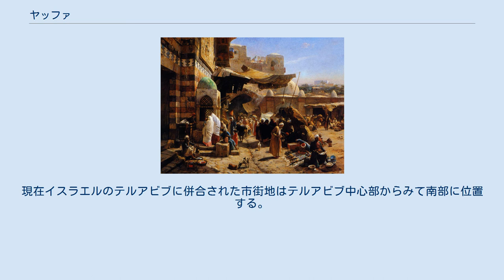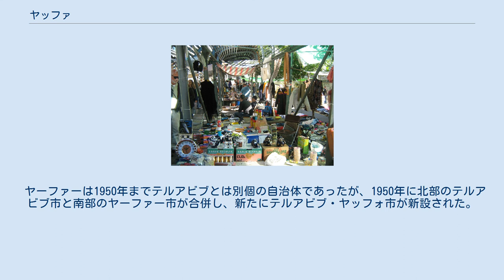ヤッファ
ヤーファー旧港 ヤッファ（ヘブライ語: יפו‎、アラビア語: يافا‎, Jaffa）は、テルアビブにある地区。
 4000年以上前の古代都市からの歴史を有するという、イスラエルに所在する地中海に面した港町。
現在イスラエルのテルアビブに併合された市街地はテルアビブ中心部からみて南部に位置する。
 ヤッファの地名は、アラビア語：يَافَا（ヤーファまたはヤーファー）とヘブライ語：Yafo（ヤッフォ）、そのラテン語表記と歴史的変遷によりJapho（ヤーフォ）、Joppa（ヨッパ）、Yapu（ヤプ）などと様々な表記（読み方）が存在する。
テルアビブの公式行政単位名には「Tel-Aviv/Yafo」とヘブライ語の「Yafo」が含まれている。
 新約聖書使徒言行録に記述される、イエスの使徒ペテロが滞在したとされる「皮なめしのシモンの家」がある。
 ヤーファーは1950年までテルアビブとは別個の自治体であったが、1950年に北部のテルアビブ市と南部のヤーファー市が合併し、新たにテルアビブ・ヤッフォ市が新設された。
 イスラエル建国以来、この地区はイスラエルを代表するスラム街であった。
麻薬を打つための注射針などもよく落ちていたと言う。
だが、近年になり、ヤッフォの旧市街は「芸術の街」として生まれ変わり、旧市街にはアラブ・ヘブライ劇場も設立されている。
ただ、隣接するパレスチナ系住民が多いアジャミ地区は、2010年現在も貧民街のままであり、ユダヤ人による土地の買占めや、行政の怠慢に憤りを感じている住民も多い。
 アンドロメダの岩（ヤッファ） ヤッファ旧市街にある「皮なめしのシモンの家」の入口